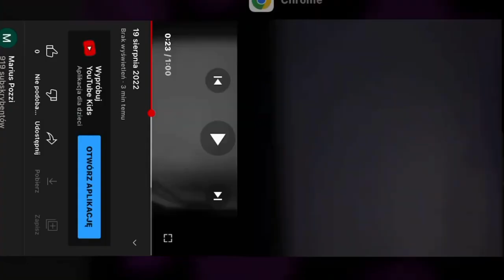August 20, 2023